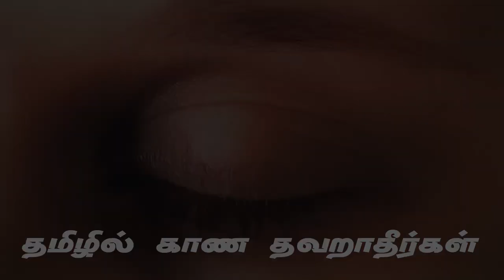EP-14 திரிகடுக்கா ரசம் Threekaduga rasam